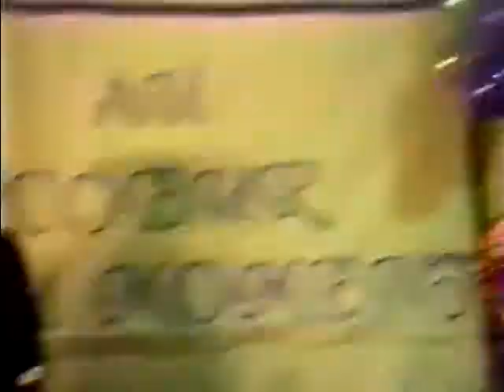FRDSS / ESRDF 1993 graduation Part 1 or 10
Found this tape among my VHS tapes...  Got to love 1993 technology.

Class of '93 graduation at French River District Secondary School.